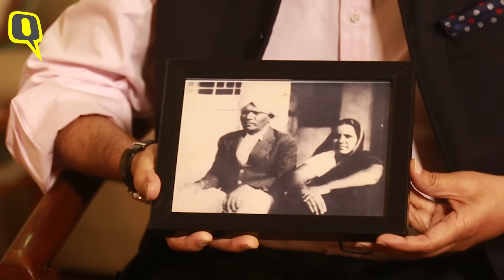राजपथ | 2019 में BJP की डूबेगी नैया, Opposition Alliance की बनेगी सरकार: Sharad Pawar | Quint Hindi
देश के सबसे तजुर्बेकार नेताओं में से एक शरद पवार के मुताबिक BJP की नैया डूब रही है. वो कहते हैं कि पिछले कुछ महीनों में 10 उपचुनाव हुए हैं. 10 में 7-8 सीटों पर बीजेपी हारी. Kerala, West Bengal जैसे राज्यों में हार मिलना समझ सकता हूं लेकिन यूपी में भी इनकी पार्टी हारी. सीएम, डिप्टी सीएम अपनी सीटें नहीं बचा पाए. इससे साफ संकेत है कि उनका ग्राफ नीचे जा रहा है.